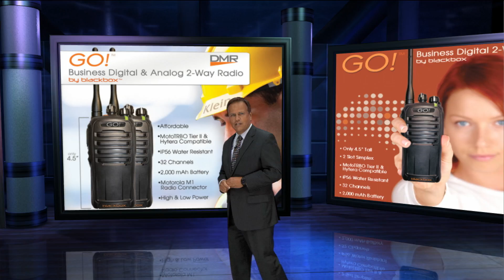Best Compact Digital Two Way Radio - Blackbox GO!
The GO! radio by Blackbox is the highest quality, compact, rugged 2-way radio.

This affordable digital radio has:
- 2 Slot Simplex
- MotoTRBO Tier II & Hytera Compatible
- iP56 Water Resistant
- 32 Channels
- 2,000 mAh Battery
- Motorola M1 Radio Connector
- Using the same OEM Speaker, Switches and Audio Port Connectors as Motorola